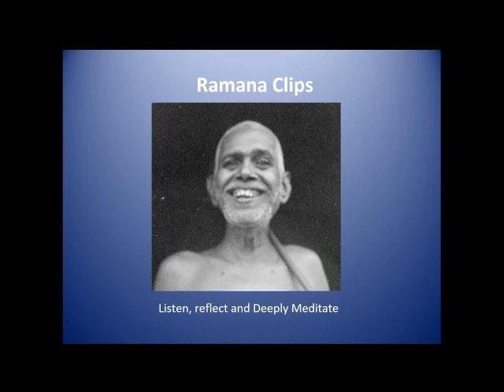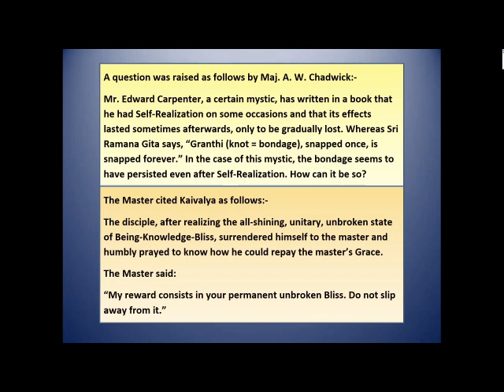Do not slip away from it - Ramana Clips Talk 95 1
Ramana Maharshi: "“My reward consists in your permanent unbroken Bliss. Do not slip away from it.”
D.: Having once experienced the Supreme Bliss, how can one stray away from it?
M.: Oh yes! It happens. The predisposition adhering to him from time immemorial will draw him out and so ignorance overtakes him."

Comments by Richard Clarke. From "Talks with Sri Ramana Maharshi."